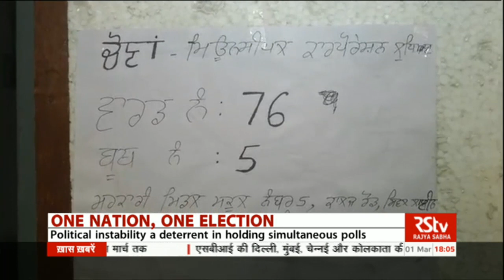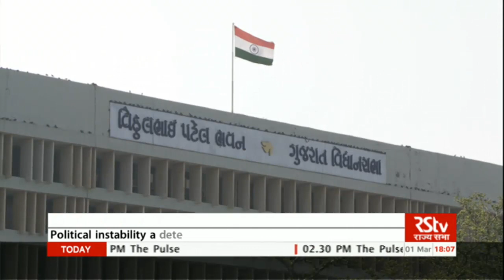In Depth: One Nation, One Election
Today our focus is on the proposal to hold simultaneous elections in the country. The Prime Minister and senior BJP leaders are of the view that simultaneous assembly and general elections are needed to push development. The PM says it's important to implement the decision because a lot of financial and human resources are used up in frequent elections.